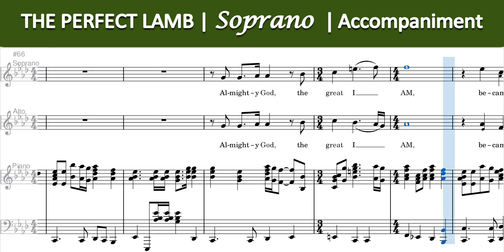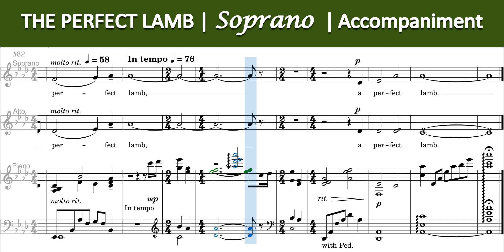The Perfect Lamb | Soprano | Accompaniment